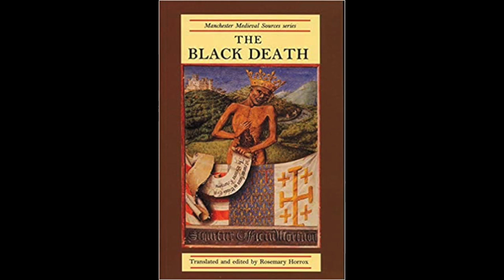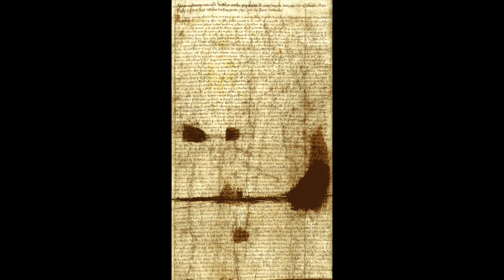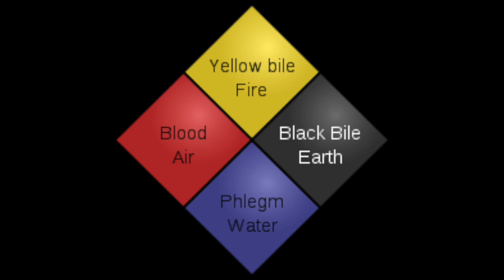History in 20: The Black Death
In this special request, I discuss the Black Death (1346-53), Europe's worst natural disaster in recorded human history.

Topics discussed include the Plague of Justinian (541-42), the social, economic and religious responses to the Black Death, and contemporaries' views at the time. Enjoy!